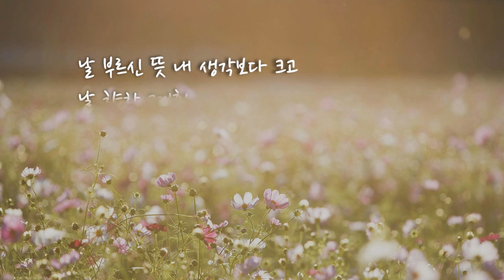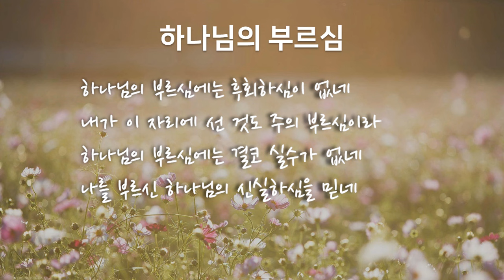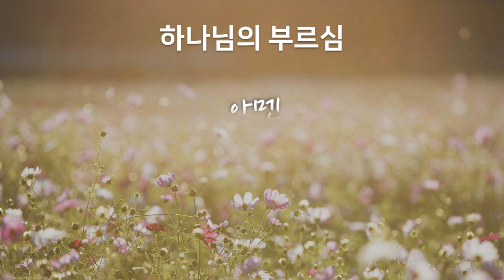찬양 1시간 | 하나님의 부르심｜날 부르신 뜻 내 생각보다 크고 날 향한 계획 나의 지혜로 측량 못하나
'하나님의 부르심' 1시간 찬양반복듣기｜마커스｜1 HOUR CCM LOOP｜가사포함(lyrics)｜찬양기도시간｜찬양예배

하나님의 부르심

하나님의 부르심에는 후회하심이 없네
내가 이 자리에 선 것도 주의 부르심이라
하나님의 부르심에는 결코 실수가 없네
나를 부르신 하나님의 신실하심을 믿네

작은 나를 부르신 뜻을 나는 알 수 없지만
오직 감사와 순종으로 주의 길을 가리라
때론 내가 연약해져도 주님 날 도우시니
주의 놀라운 그 계획을 나는 믿으며 살리

날 부르신 뜻 내 생각보다 크고
날 향한 계획 나의 지혜로 측량 못하나
가장 좋은 길로 가장 완전한 길로
오늘도 날 이끄심 믿네

날 향한 계획 나의 지혜로 측량못하나

(기도)

아멘